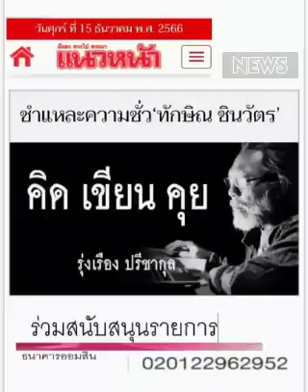ความชั่ว " ทักษิณ " !!!